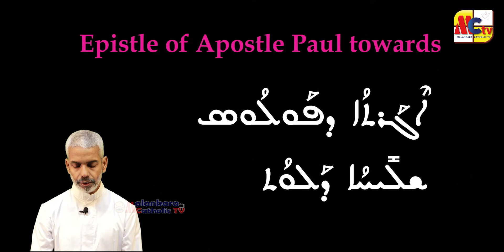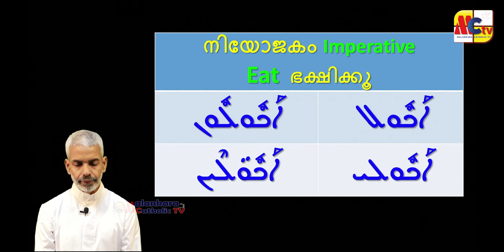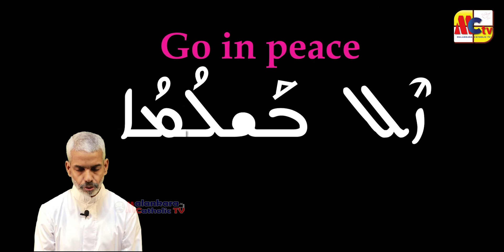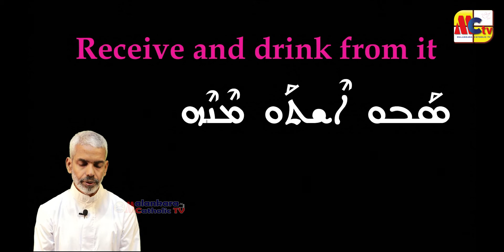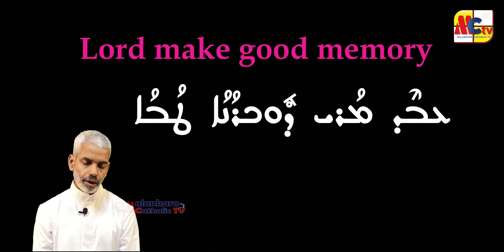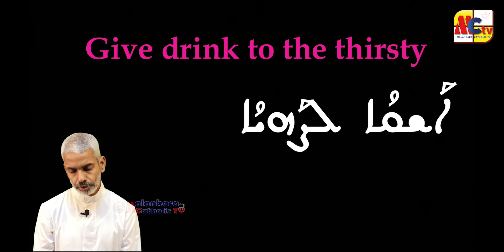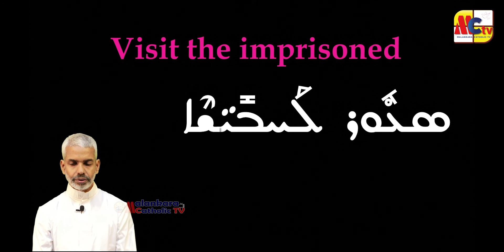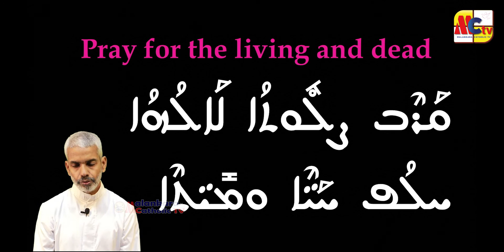സുറിയാനി ഭാഷാ പഠനം | Episode- 50 | Rev. Dr. Raju Parakkott